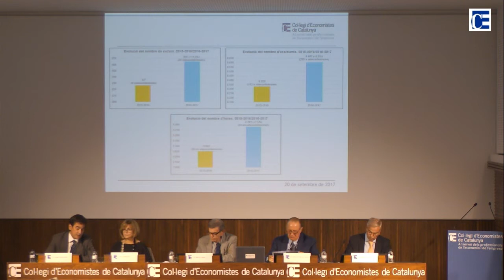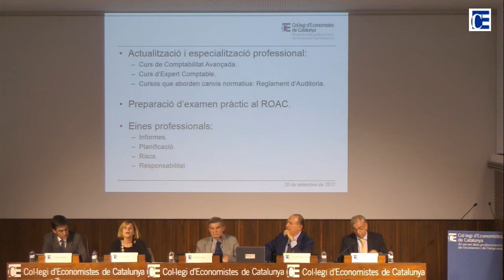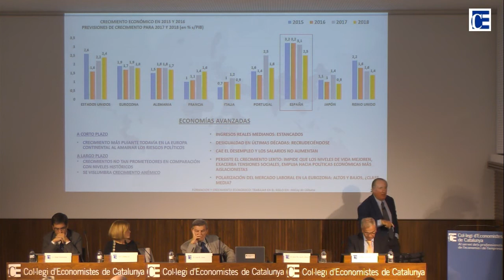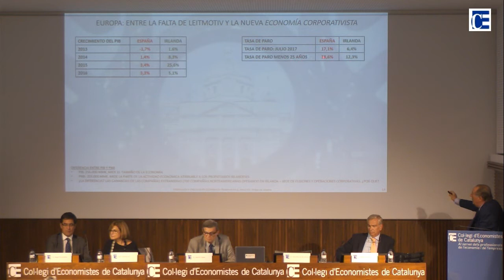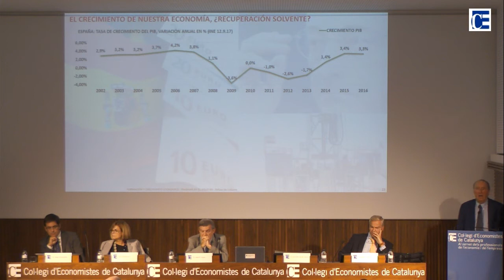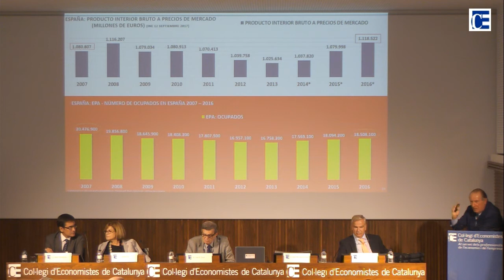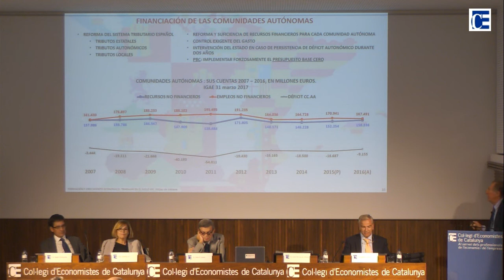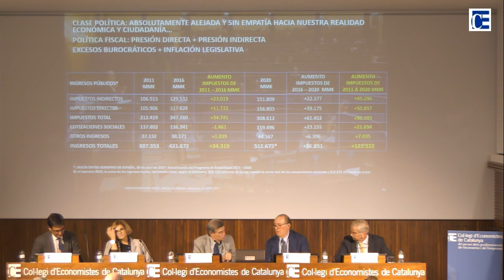Inauguració Curs Acadèmic 2017-2018 amb J.M. Gay de Liébana | 20/09/2017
Benvinguda: Sr. Joan B. Casas, degà del Col·legi d'Economistes de Catalunya

Conferència:

"Formació i creixement econòmic: treballar en el segle XXI"
Sr. Josep Maria Gay de Liébana, professor d'Economia Financera i Comptabilitat de la Universitat de Barcelona i president de la Comissió d'Economia i Finances de l'Esport del Col·legi d'Economistes de Catalunya.

Intervencions:

Sr. Nacho Cornet, president de la Comissió de Fiscalistes del Col·legi d'Economistes de Catalunya.
Sra. Cristina Gil, vocal de la Comissió d'Auditors de Comptes REA+REGA Catalunya del Col·legi d'Economistes de Catalunya.
Sr. Àngel Hermosilla, director de l'Aula d'Economia.

Cloenda: Sr. Joan B. Casas, degà del Col·legi d'Economistes de Catalunya.